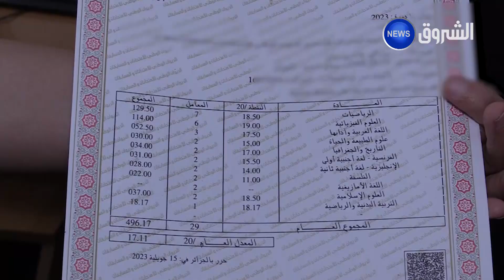إنطلاق التسجيلات الأولية رقميا.. الناجحون و أوليائهم يفضلون التنقل للجامعات